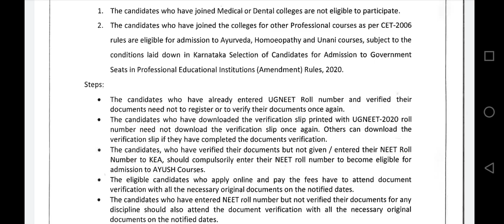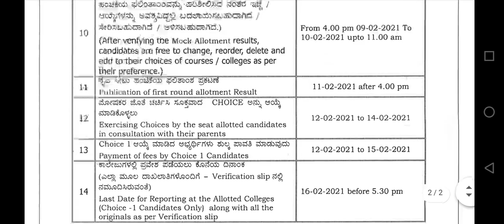UG 2020 notification